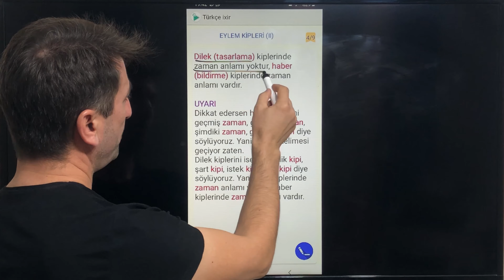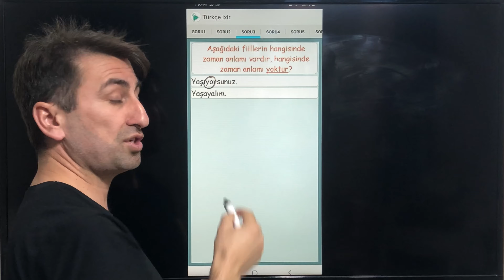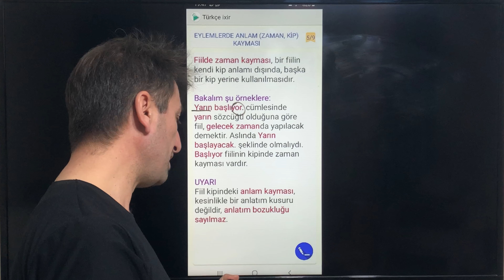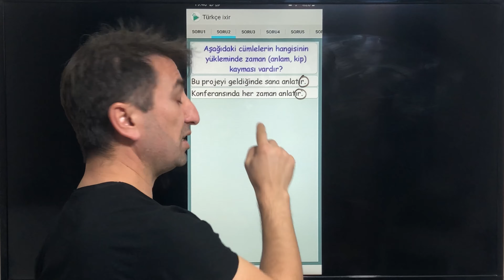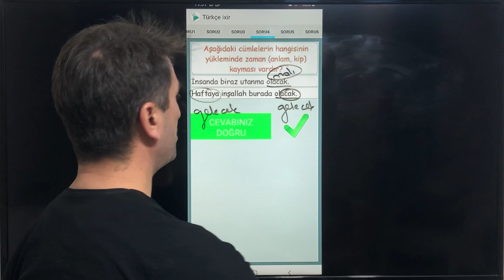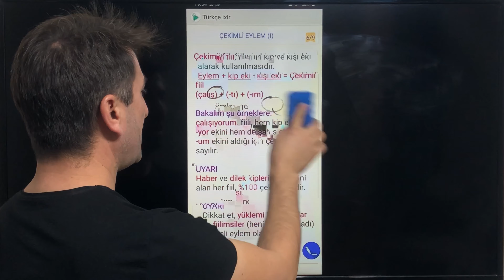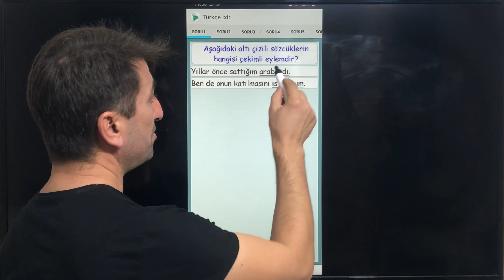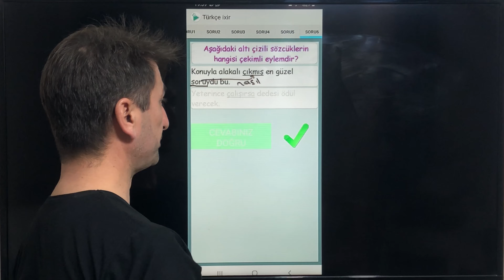FİİLLER’İ FULLE - 2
Merhabalar! Bulduğun şifreyi 13 Ocak 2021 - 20 Ocak 2021 tarihleri arasında ahmetkayahoca instagram adresine DM atarak veya mail adresine mesaj atarak çekilişe katıl. (HER ŞİFRE +1 ÇEKİLİŞ HAKKI DEMEKTİR.) Bol şans...